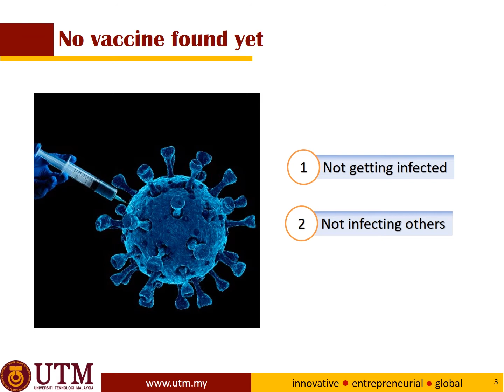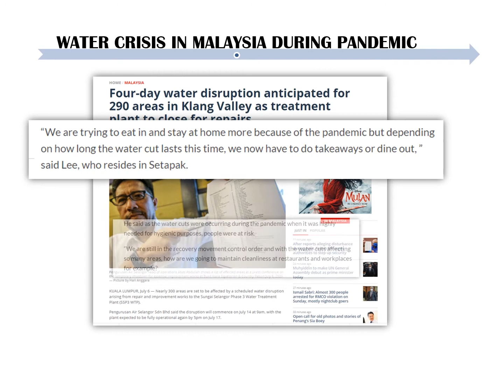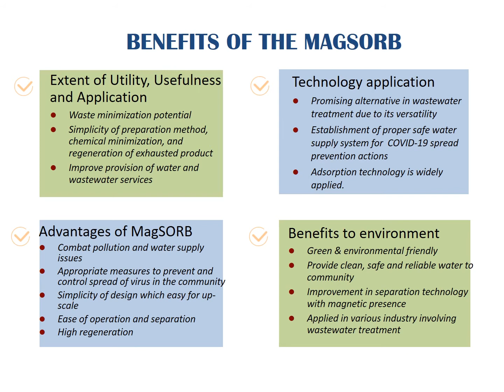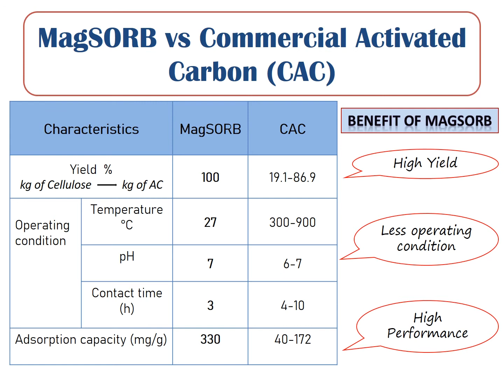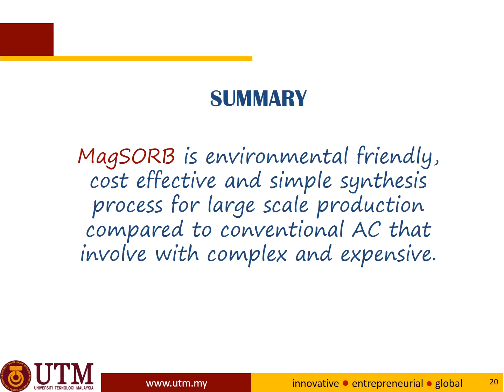FUNCTIONALIZED MAGNETIC NANO-ADSORBENT FOR EFFICIENT WASTEWATER TREATMENT FOR CORONAVIRUS PANDEMIC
The invention presents a new adsorbent is synthesized via a rapid and straightforward process for wastewater treatment. The incorporation of cellulose with polyethyleneimine (PEI) and magnetic nanoparticle (MNP) offers extra advantages to the adsobent properties such as high adsorption capacity and easy for recovery using external magnetic field. The Magsorb can treat wastewater effectively in wide range of solution pH (2-9) and temperature (27℃-70℃). Therefore, this stable characteristic is very crucial and beneficial in water treatment application for most environmental pH and temperature conditions. A simple preparation process of the adsorbent combined with its excellent adsorption capacity and magnetic separation properties makes the adsorbent (Magsorb) as the best technology to be used in wastewater treatment, especially during COVID-19 pandemic.